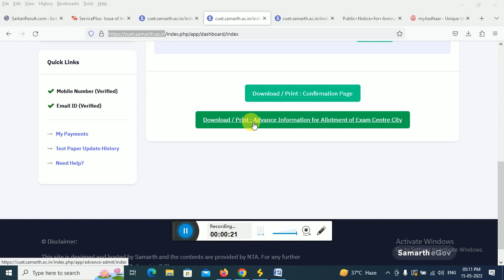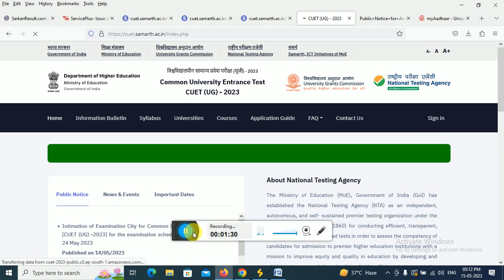cuet admit card download problem//Advance Intimation Slip not found. Please contact NTA for more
Advance Intimation Slip not found. Please contact NTA for more details//cuet admit card download problem//cuet admit card downloard kasie kare//cuet download kitna din pahle kare